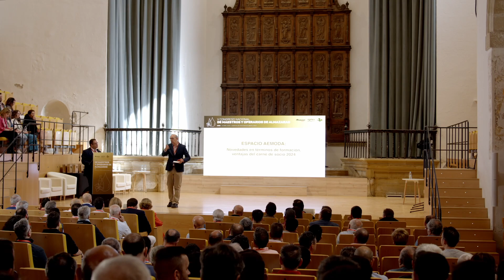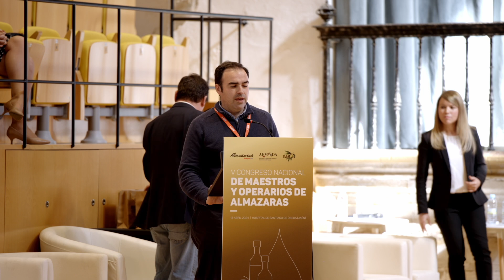Espacio Aemoda: Novedades en términos de formación, ventajas del carné de socio 2024